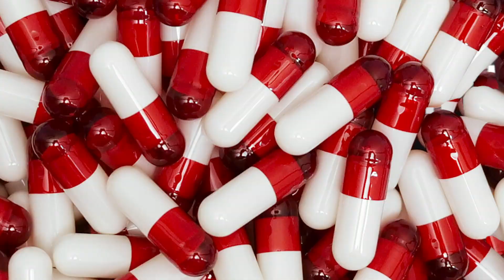Zayncaso - Slat (Official Music Video)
Dir.by Director Gambino

smarturl.it/streamslatt